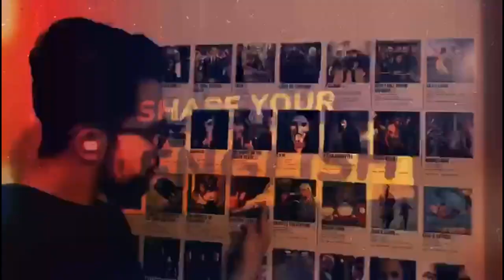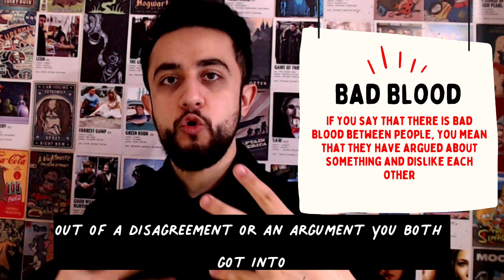Learn English With Tv-Series | THE OFFICE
EPIC! Do you know what this word means? Well, it's the definition of this video. Sit back, get a pen and paper handy if you wish, and let's GET STARTED!

If you are looking to learn English with truly the most effective method, then it is through our Channel, Shape Your English. Learning through Movies and Tv-Series

It's the Ultimate Way! Entertainment and Education molded into one to teach you English and help you be a total Boss. In this episode, we are going to learn English from THE OFFICE a Comedy Packed Tv-Series

Enjoy our content More By Checking Out Our Instagram Channel